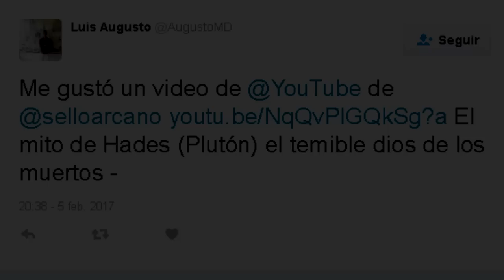El MITO de ODÍN, padre de THOR (1/2) | MITOLOGÍA NÓRDICA | Sello Arcano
¡Padre de todo y dios de dioses!

Odín es considerado el dios principal de la mitología nórdica y algunas religiones etenas.

Su papel, al igual que el de muchos dioses nórdicos, es complejo. Es el dios de la sabiduría, la guerra y la muerte. Pero también se le considera, aunque en menor medida, el dios de la magia, la poesía, la profecía, la victoria y la caza.

Odín reside en el Asgard, en el palacio de Valaskjálf, que construyó para sí y donde se encuentra su trono, el Hliðskjálf, desde donde podía observar lo que sucedía en cada uno de los nueve mundos. En la batalla blandía su lanza, llamada Gungnir, y montaba su corcel de ocho patas, llamado Sleipnir.

Era hijo de Bor y de la giganta Bestla, hermano de Vili y Vé 2esposo de Frigg y padre de muchos de los dioses3 tales como Thor, Balder, Vidar y Váli. En la poesía escáldica se hace referencia a él con infinidad de kenningar y uno de los que se utiliza para mencionarlo es Allföðr "padre de todos".

Como dios de la guerra, se encargaba de enviar a las valquirias a recoger a los guerreros heroicos muertos en batalla,los einherjer, que se sientan a su lado en el Valhalla donde preside los banquetes.